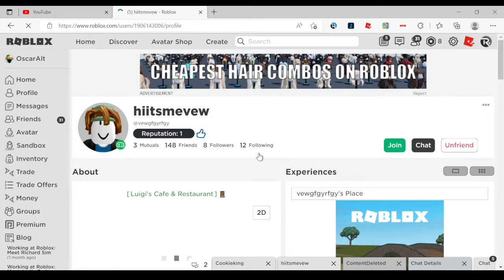Asking The Dowsing Rod for some questions and should i unfriend vew? (COMMENT BELOW)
Decide make your choice should i do it?